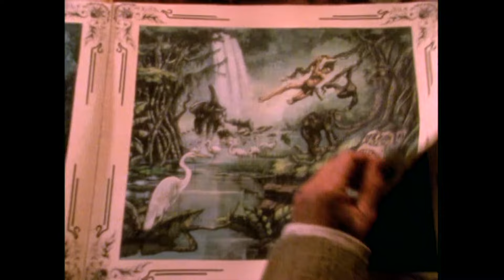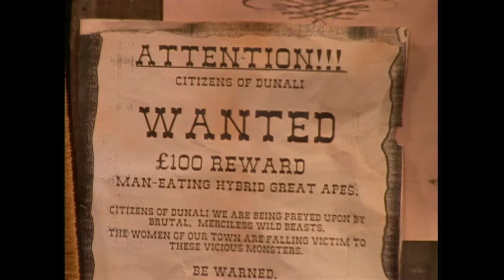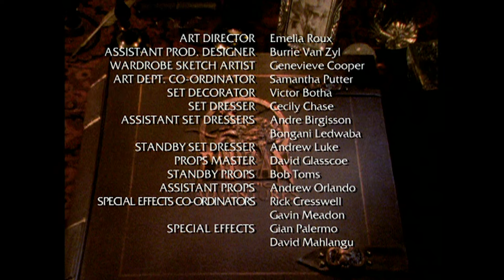TARZAN: TARZAN AND THE BEAST OF DUNALI 🎬 Exclusive Full Action Series Premiere 🎬 English HD 2024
🌍 Title: TARZAN, THE EPIC ADVENTURES: TARZAN AND THE BEAST OF DUNALI - EPISODE 19
🌍 Summary: Ape-like creatures kill women of a small village. The citizens revenge by killing apes and Tarzan acts to prevent them .

YOP: 1996
Cast: Bill Capizzi, Dennis Christopher, Lydie Denier
Director: Brian Yuzna
Writer: Brian Yuzna
🔴 Certificate: TV-MA

🔴 Certificate: TV-MA